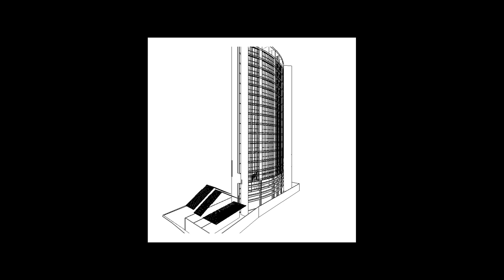Habitação multifamilar Design Exclusivo, arquitetura Osvaldo Andrade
Habitação Multifamilair  Design Exclusivo,  arquitetura Osvaldo Andrade